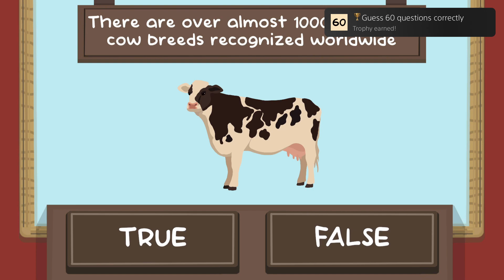The Cow Quiz ~ Guess 60 questions correctly Trophy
The Cow Quiz
Guess 60 questions correctly (GOLD)